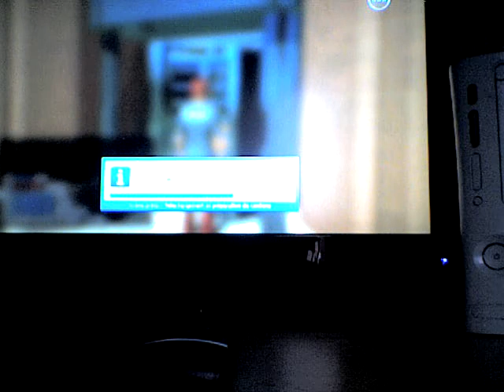spécial 10 abonnés découverte de playstation home(part1)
coucou je vous fais découvrir playstation home avec clémentkilleurnaz